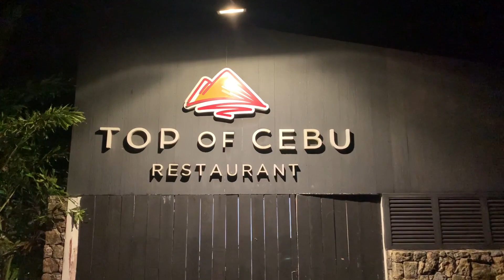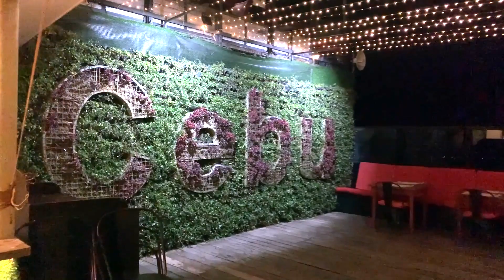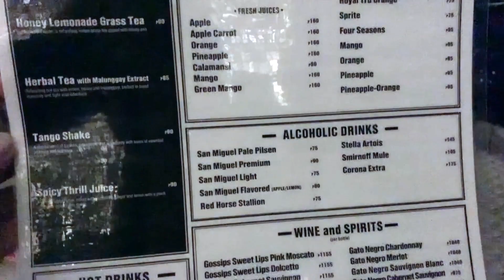Top of Cebu Restaurant | Menu | Overlooking Restaurant in Cebu | Cebu Food Trip | New Normal 2021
Top of Cebu Restaurant, Brgy. Busay, Cebu City

Youtube Music Library/Topher Mohr and Alex Elena - Rubber Necking